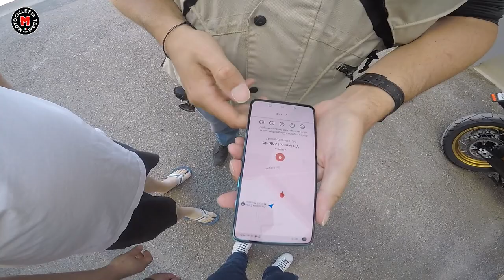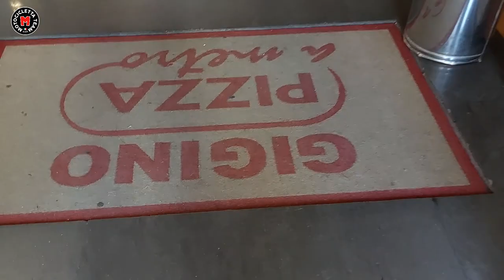930km per farne 500! L'avventura improvvisata!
Come promesso nel video precedente
vi faccio vedere cosa è successo durante il mio ritorno a casa, sono saltati tutti i programmi ma è stato meglio così!
Prenditi del tempo e fai ciò che più ti piace, manda all'aria i programmi, goditela fino all'esasperazione, non chiedere scusa. Fallo! Non te ne pentirai!

Non perderti tutte le novità!